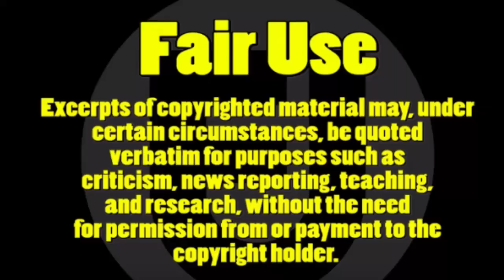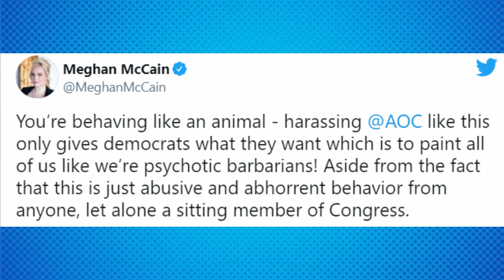Meghan McCain GOES OFF On Marjorie Taylor Greene!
Marjorie Taylor Greene is known for her "Coocoo" ways. In a once deleted video in 2019, Marjorie Taylor Greene was spotted, harassing Ocasio Cortez workplace. Meghan McCain took to social media to disparage Marjorie Taylor Greene over this, claiming this is the reason Democrats think Republicans are "psychotic barbarians".